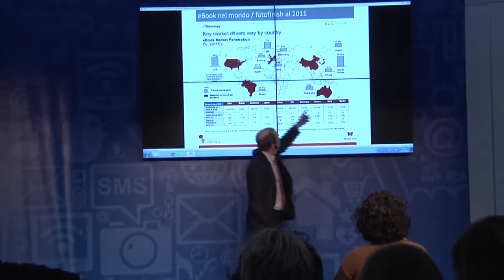Nuove strategie per l'editoria statistica - Intervista a Spiro Coutsoucos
Nel video della durata di 2:11, intervista a Spiro Coutsoucos sul tema "Nuove strategie per l'editoria statistica".
XI Conferenza Nazionale di Statistica, 20 e 21 febbraio 2013 Roma, Palazzo dei Congressi